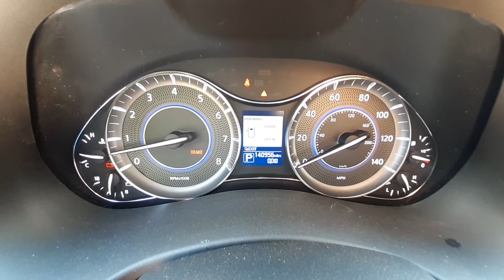V0614A 2013 Infiniti QX56